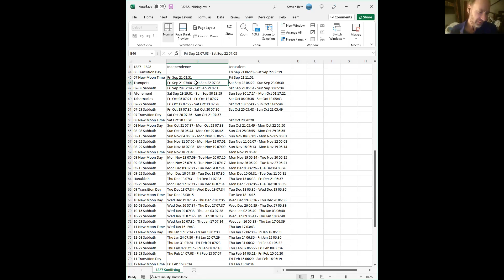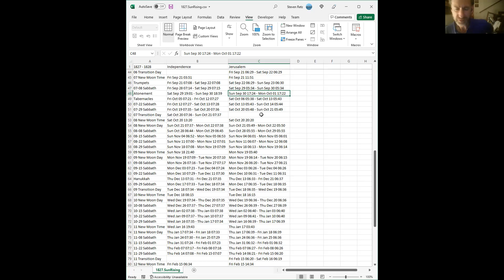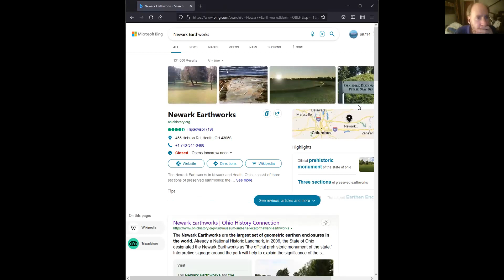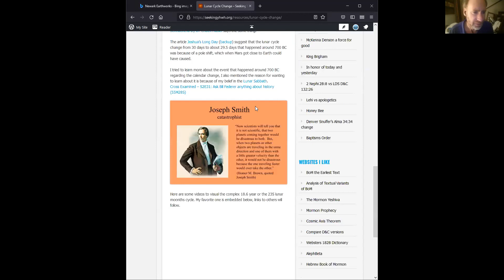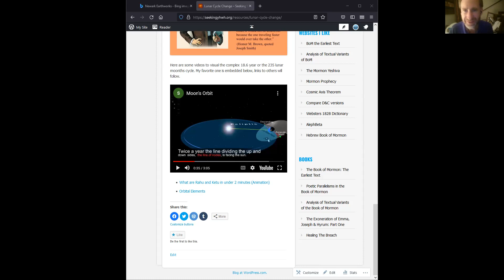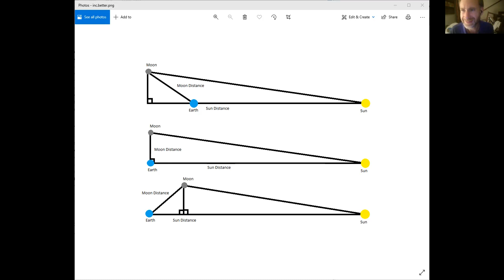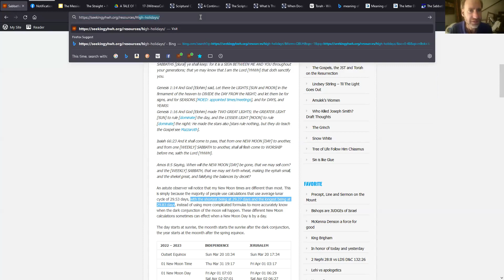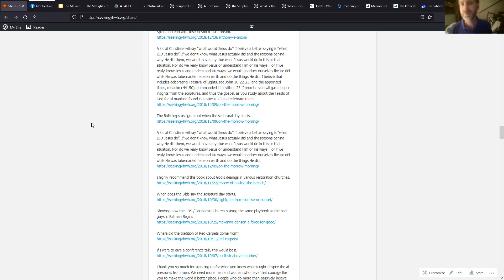Scripture Study 2022-03-17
Talked about when Joseph Smith got the gold plates because it gives us insights about YHWH's Calendar. Talked about what is the new moon and how Jews changed it. Lehites knew and tracked the 18.6 year lunar cycle as shown with the Newark Earthworks in Ohio. Using the wrong calcualtions for the moon can make your calendar off by a day.